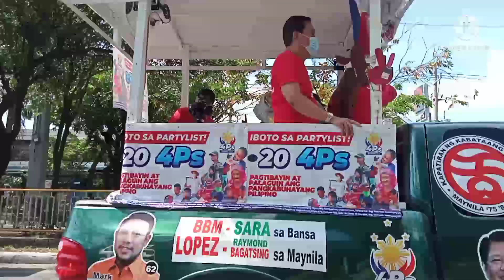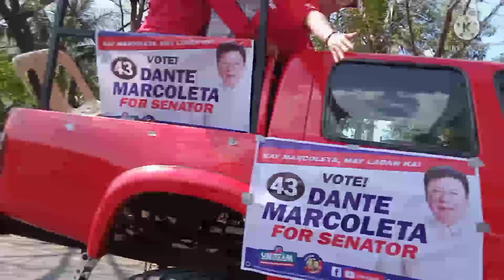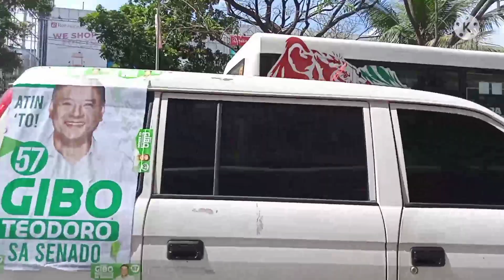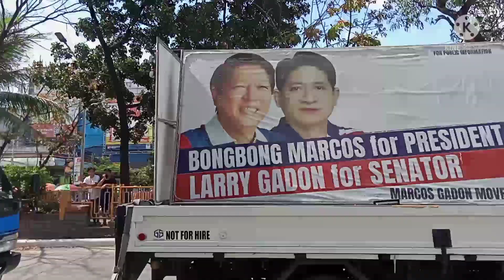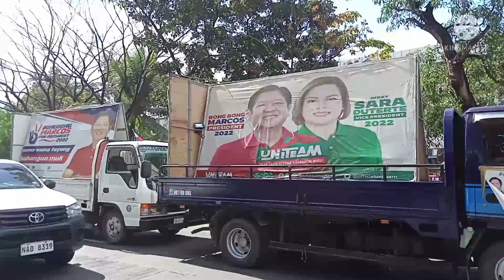ka Verba Cruisheders Bong Bong MARCOS future presidential and senatorial slate na vlog natin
ka Verba Cruisheders team squad charity solid team Si Bong Bong MARCOS future presidential candidate at Senatorial slate na vlog natin maraming Salamat po na vlog natin Ito ka Verba Cruisheders team squad charity solid team magtulungan tayong lahat para sa senior citizen at PWD at mahihirap na pamilya subscribe na Bari-is VERBA Cruisheders VLog subscribe PLS Click notification Bell 🔔 button all 🔔 button and PLS visit my Facebook page and Facebook group and YouTube channel same name Bari-is Verba Cruisheders vlog subscribe PLS visit my Facebook account and Instagram account and tiktok account same name Teofilo junjun John Verba Jr thank you for watching God 🙏🙏🙏 blessed to All ka Verba Cruisheders team squad charity solid team magtulungan tayong lahat para sa senior citizen at PWD at mahihirap na pamilya subscribe na Bari-is VERBA Cruisheders VLog subscribe PLS